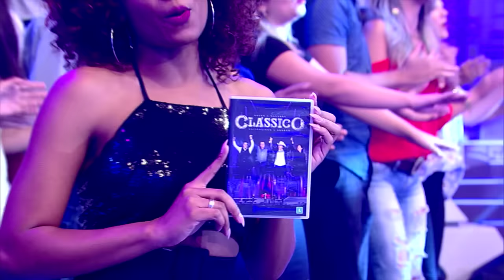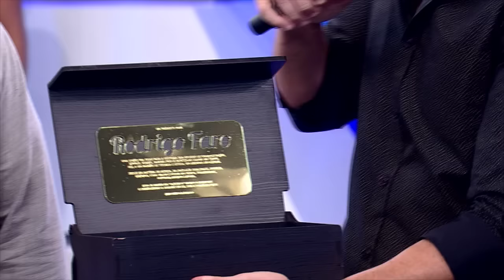As Princesas do Sertanejo Gleidi e Geici no Hora do Faro! (Parte 2)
As princesas do sertanejo Gleidi e Geici são lançadas para o Brasil inteiro e mostram sua música no palco do Hora do Faro. E mostram que estão prontas para a fama. Sucesso em Rondônia agora para o Brasil todo!

Não deixe de dar seu like!